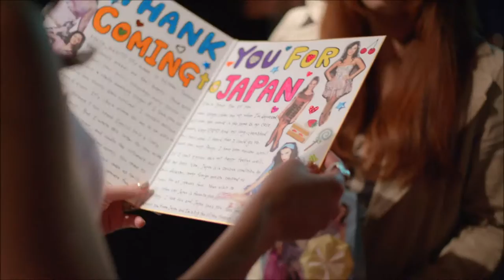Mic Feed | Katy Perry - Peacock - Live @ The California Dreams Tour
Katy Perry, live @ The California Dreams Tour, singing Peacock. Audio and video material was taken from the film Part Of Me.
This was NOT the official audio of the performance, but just the audio of her microphone!

Thanks to Daniele (Danixat on YouTube and @Daniixat on Twitter) for having taught me how to isolate vocals of lives!

All the copyright goes to Katy Perry, Paramount Pictures and Capitol Records.